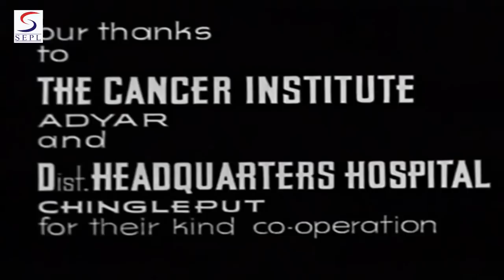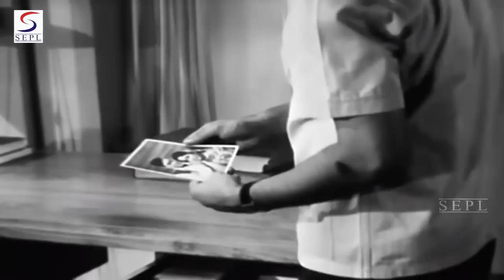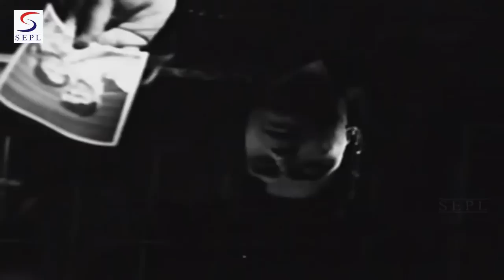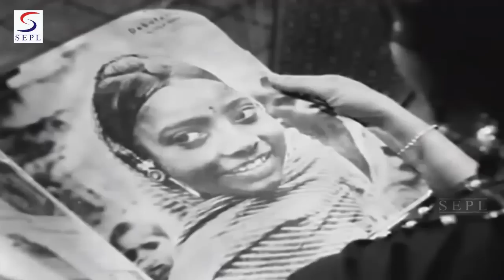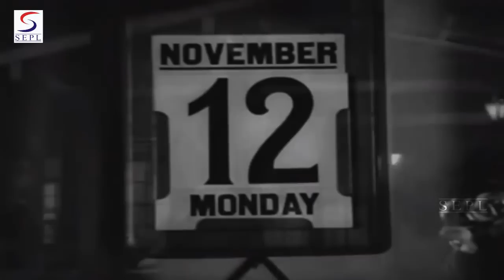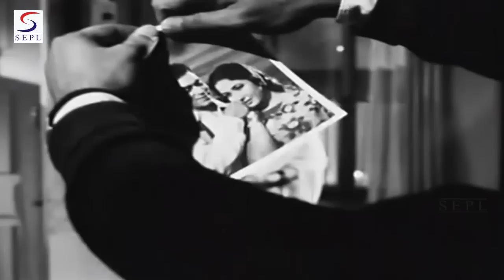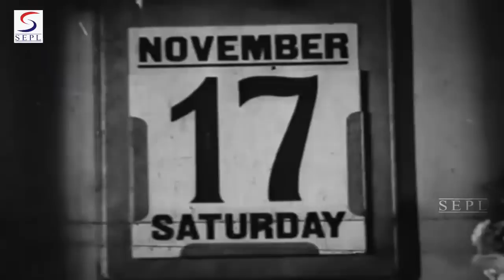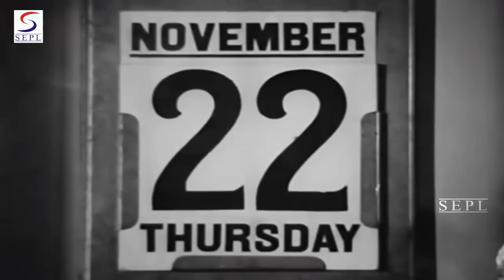Superhit Vintage Movie l Raaj Kumar, Meena Kumari, Rajendra Kumar